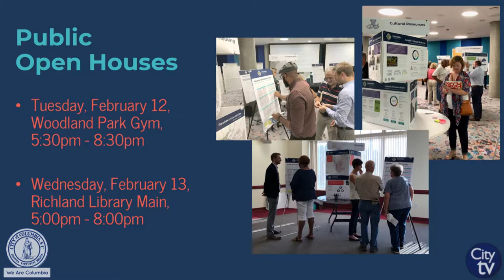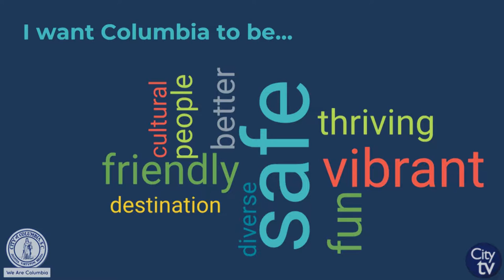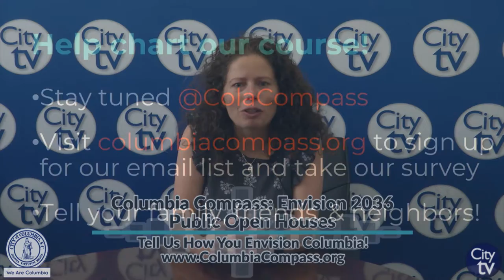City Talk | Columbia Compass Public Open Houses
The City of Columbia wants to hear your vision for Columbia! The Planning and Development Department is holding two public open houses on February 12th & 13th to hear from citizens about Columbia Compass: Envision 2036, which provides a 10-year update to the City's comprehensive plan.

Tuesday, February 12th | 5:30 - 8:30 p.m. | Woodland Park, 6500 Olde Knight Parkway

Wednesday, February 13th | 5:00 - 8:00 p.m. | Richland Library (Main Branch), 1431 Assembly Street

or follow @ColaCompass on Facebook & Twitter.